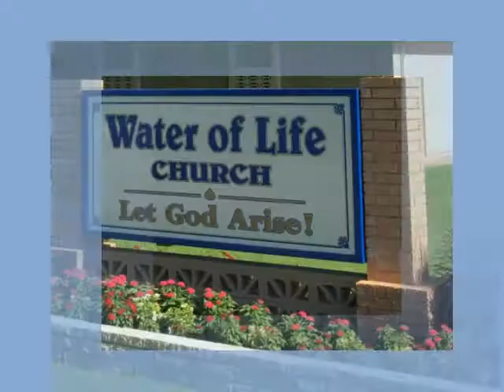Psalm 142 Is Now My Prayer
Monday, January 16th, 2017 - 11:00 AM Program

Join Doyle Davidson and Kathie Davidson on set today as Doyle shares about 3 people who died, went to heaven, and came to back to life, all who had people praying for them.  Doyle then shares about overcoming his wedding vows when he vowed to be in sickness and poverty and also shares about his ministry as a prophet.  Kathie ministers about Jesus after he was raised from the dead, being Lord of all and having all authority in heaven and in earth.  At the end, Doyle says the Lord gave him revelation that Psalm 142 is now his prayer and he is coming out from the persecution.

Special Music:
Terry Mai with Water of Life Boys (recorded songs)
“Rise Again”

Terre Brown
“That’s What The Cross Is For”

Scripture References:
Jeremiah 31:31-33
Ezekiel 36:25-28
James 1:21
1 Thessalonians 5:23
2 Corinthians 8:9
Jeremiah 1:1-10
Acts 1:1-11
John 17:4-5, 24
Matthew 28:16-18
Ephesians 1:17-23
Philippians 2:5-11
Revelation 1:12-17
Psalm 142

Links to Referenced Testimonies:
Elliott Hodge went to heaven three times. (Page 14):